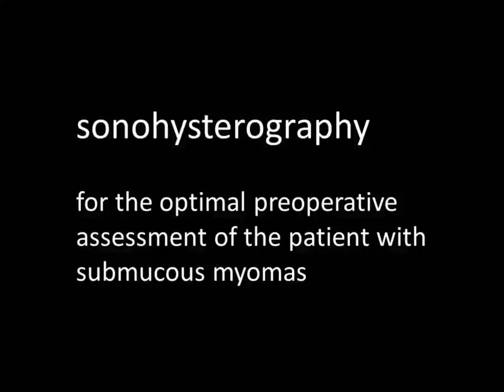Submucous Fibroid on Sonohysterography (ESGE G1 myoma)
Here I present the technique of SONOHYSTEROGRAPHY for the diagnosis and preoperative imaging assessment of a submucous fibroid (submucous myoma, submucous leiomyoma).

Submucous myomas are classified by the European Society for Gynaecological Endoscopy (ESGE) as type 0, 1, or 2. Type 0 submucosal fibroids are entirely located within the endometrial cavity, whereas type 1 fibroids have an intramural component of less than 50% of their diameter. Hysteroscopic myomectomy is most successful for type 0 and 1 fibroids. Type 2 submucosal fibroids have an intramural component that exceeds 50% of their diameter and typically require resection via laparotomy or laparoscopy. A complete characterization of the patient's pelvic anatomy with transvaginal ultrasound and sonohysterography is required prior to surgery.

Sonohysterography is a technique that helps improve visualization of the endometrium and endometrial cavity, and distinguish between lesions of endometrial and myometrial origin. It involves placing a catheter into the uterine cavity through the cervical os to inject sterile saline into the endometrial canal during transvaginal ultrasonography. The saline distends the cavity, pushing the opposed walls of the endometrium apart. The anechoic fluid is juxtaposed against the echogenic endometrium, giving exquisite detail of the uterine lining.

The indications for sonohysterography include the evaluation of: abnormal uterine bleeding; uterine cavity, especially with regard to uterine leiomyomas, polyps, and synechiae; abnormalities detected on transvaginal ultrasonography, including focal or diffuse endometrial or intracavitary abnormalities; congenital abnormalities of the uterus; infertility; and recurrent pregnancy loss.

In this sonohysterography example we observe the typical appearance of an ESGE type 1 submucous fibroid. These lesions are hypoechoic, broad based, and well circumscribed, and they displace the endometrium to varying degrees. Note the echogenic endometrium flowing over the submucosal mass (the presence of overlying endometrium helps distinguish between submucosal and mucosal abnormalities).The percentage of protrusion of the fibroid into the endometrial cavity can be classified as greater than 50%.

Stavros Mousourakis (Mussurakis), MD, FRCR
Clinical Radiologist
Ultrasound, Fetal & Women's Imaging Specialist

ΣΤΑΥΡΟΣ ΜΟΥΣΟΥΡΑΚΗΣ